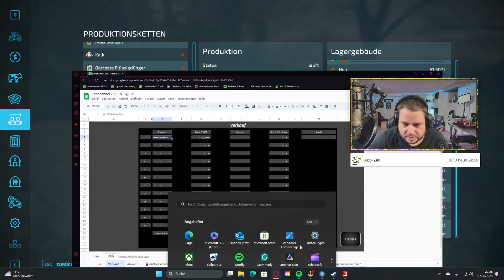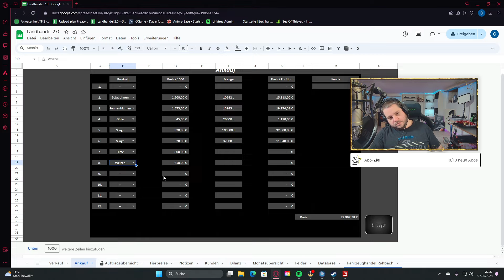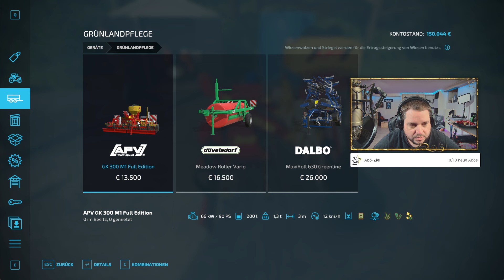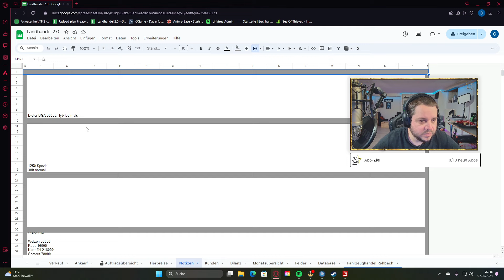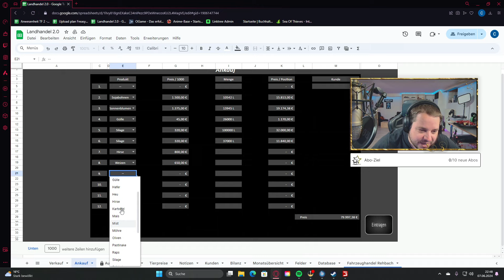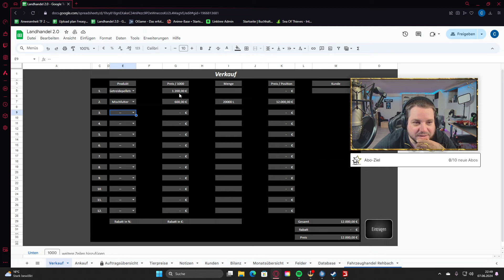True Farming 2 #449 - Der Hund ist da - Farming Simulator 22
True Farming ist zurück! True Farming 2 soll True Farming 1 ablösen

►►Immer Aktuell